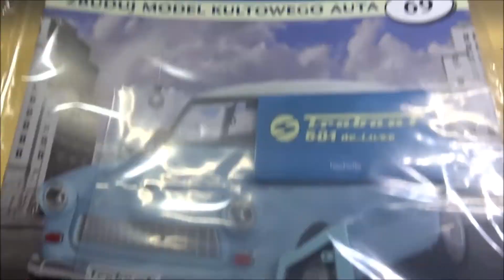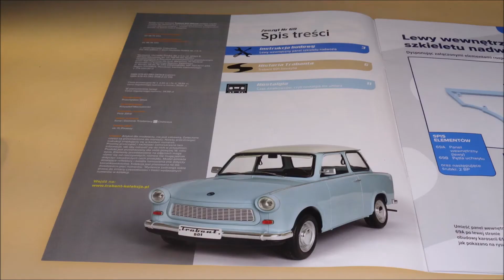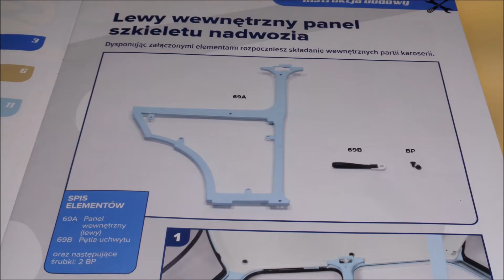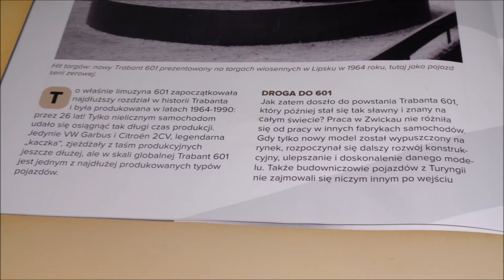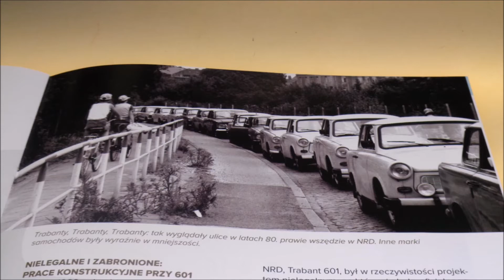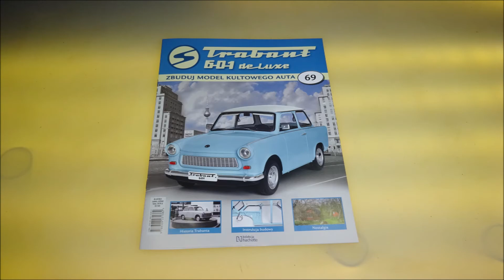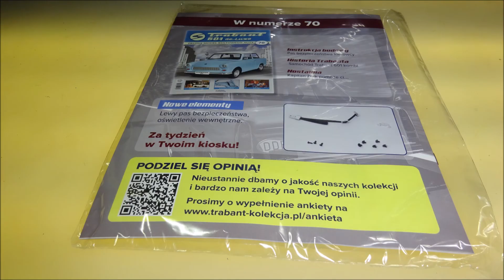Hachette - Trabant 601 deLuxe - Numer 69 - Prezentacja i Montaż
Hachette
Trabant 601 deLuxe
NUMER 69 :
Trabant 601 deLuxe część 69
Części: Płyta wewnętrzna, pętla mocująca.
CO W FILMIE:
** 0:00 - Wstęp
** 0:29 - Zestaw Części
** 0:47 - Montaż
** 1:27 - Po Montażu
** 2:47 - W Numerze
** 7:03 - Podsumowanie
** 7:44 - Koniec
s2-s3-MZ+-NeoV